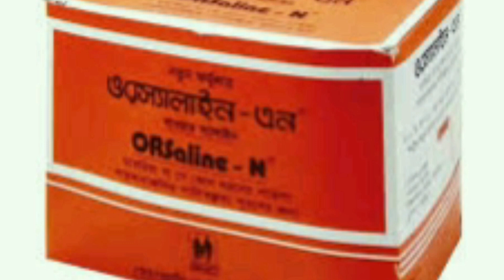খাবার স্যালাইনের আবিষ্কারক ||The discoverer of food saline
আমাদের চ্যানেলে ঐতিহাসিক  বিষয় নিয়ে ভিডিও বানানো হয়।

ধন্যবাদ || 💓